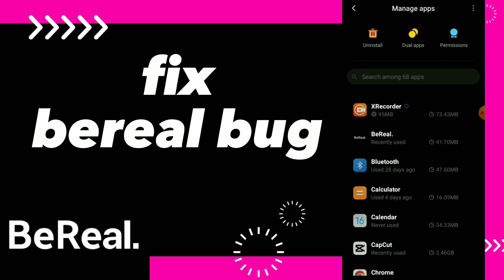How To Fix Bereal Bug On BeReal App